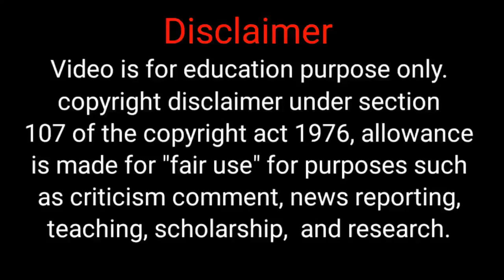Enemy to Lovers💙|Part 5 |தமிழ் விளக்கம் |Korean drama explained in Tamil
movie explained in talky tamilmovie
chinese high school drama explained in tamilchinese drama in tamil explainkorean
thai drama explained in tamil
comedy drama explained in tamilkorean drama explained in tamilkorean drama in tamil explainkorean movie explained in tamilmovie explained in Mr tamizhan
 explained in tamil voice over
korean comedy drama explained in tamilmovie explained in tamil voice over
Series Lover
Enemy to Lovers drama
Indonesian drama in tamil